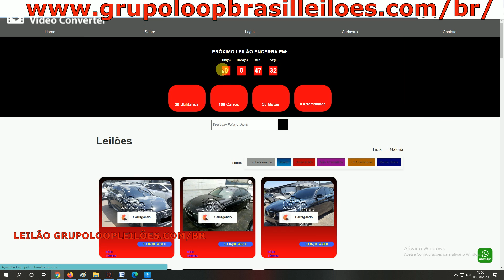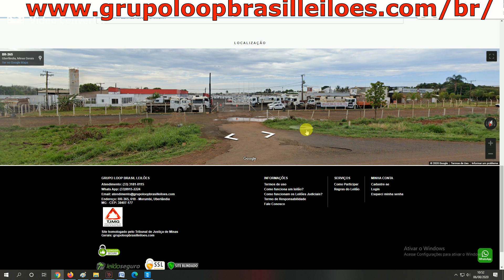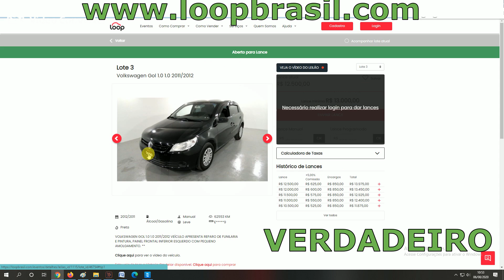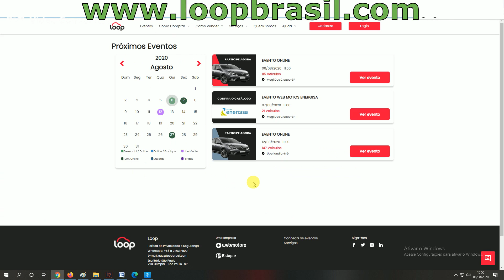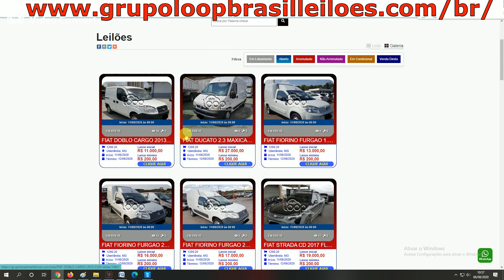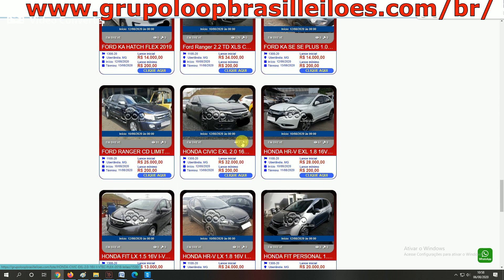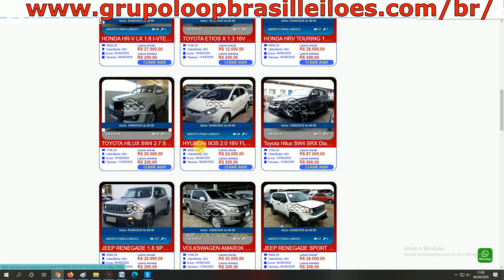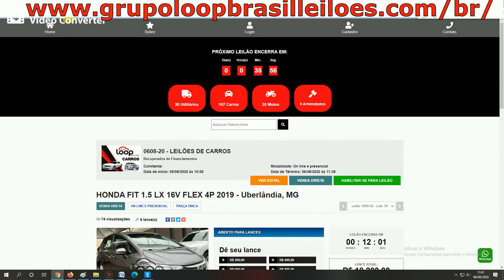CUIDADO COM LEILÕES FALSOS, AJUDE A COMBATER OS FALSOS LEILÕES, OBRIGADO.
10 LEILÕES PARA VOCÊ COMPRAR SEM MEDO
▪️ 1-KUSS